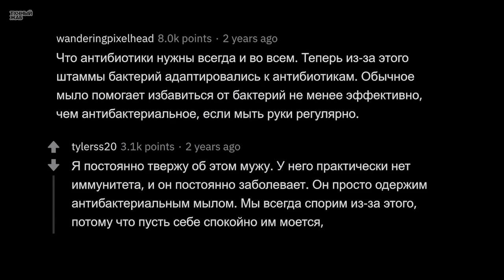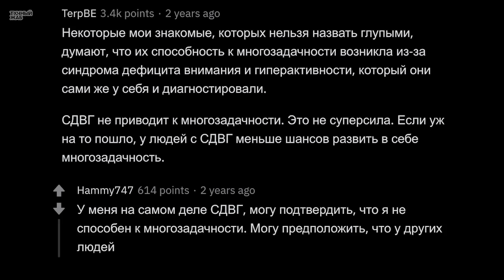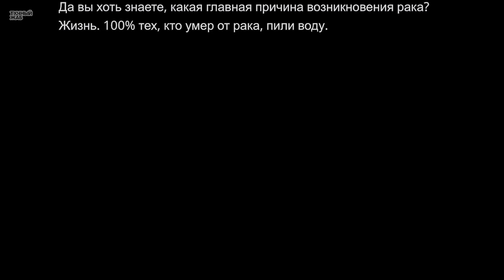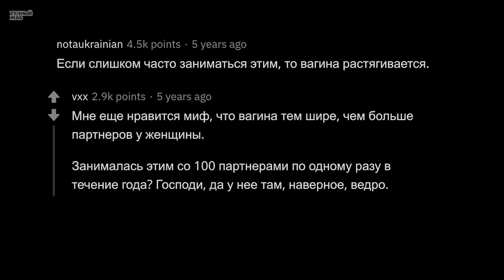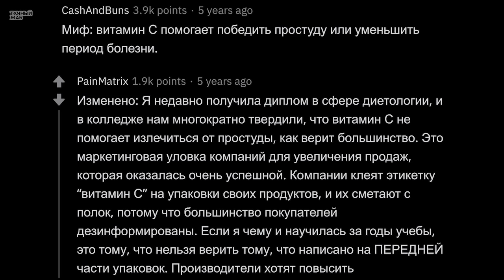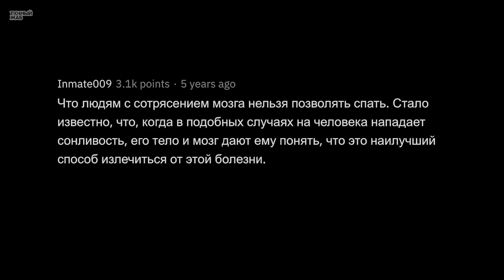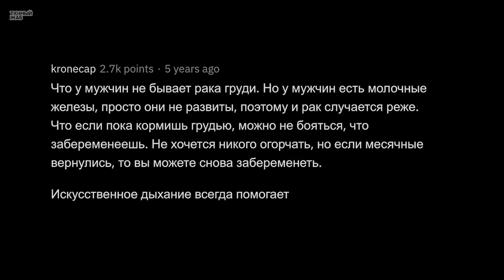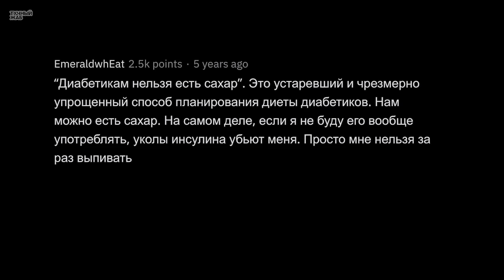В Какие Медицинские МИФЫ Давно Пора Перестать Верить?